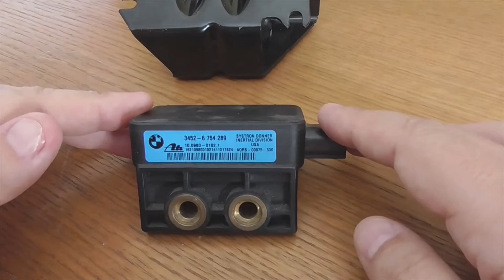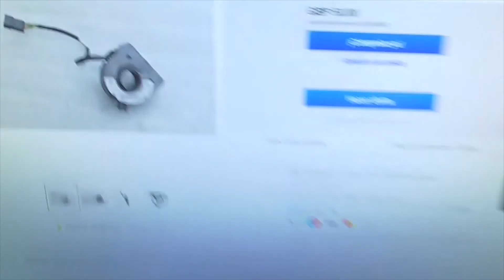Capteur DSC et capteur d'ANGLE BRAQUAGE BMW E46, Z3.Triangle lumineux allumé, adhérence et stabilité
Dans cette vidéo j'explique où il se situe et les symptômes de panne du capteur DSC et du capteur d'angle volant